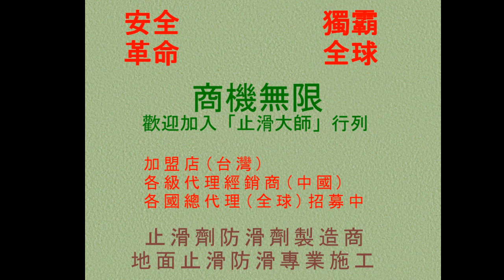止滑大師 407 防滑止滑 - 防滑止滑教育訓練A